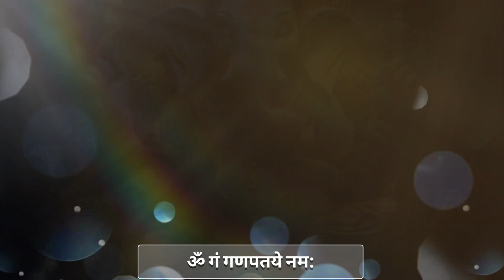गणेश मंत्र - बुधवार को सुने होगा विघ्न समाप्त मिलेगी सुख सफलता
This Documentary is based on गणेश मंत्र - बुधवार को सुने होगा विघ्न समाप्त मिलेगी सुख सफलता